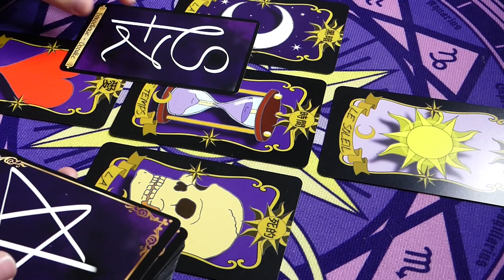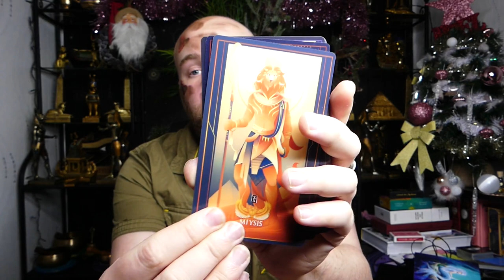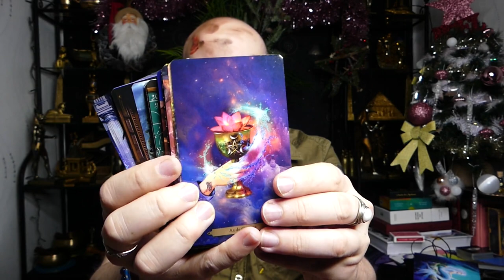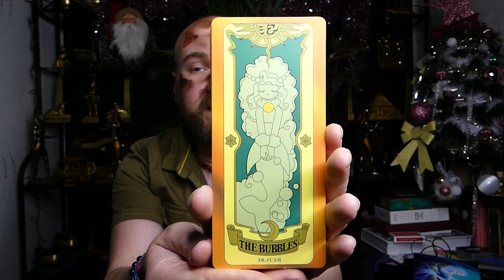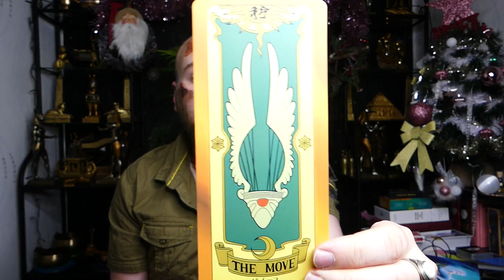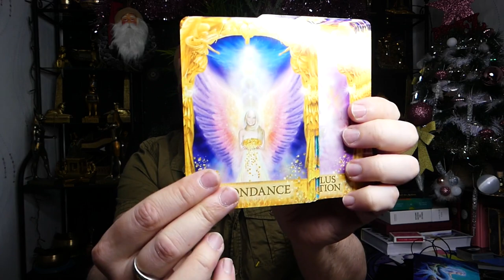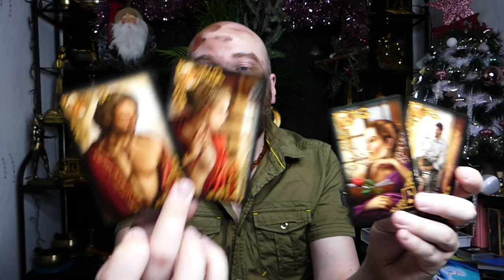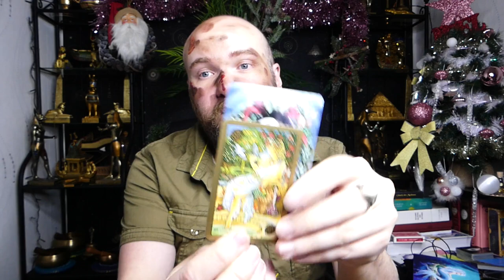🌋C'EST LA FIN DU MONDE🌋